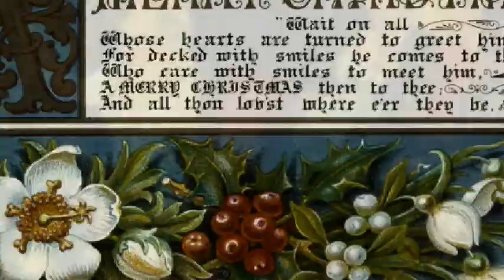The Man Who Made Christmas What It Is Today: Find Out Who He Is In This Video!